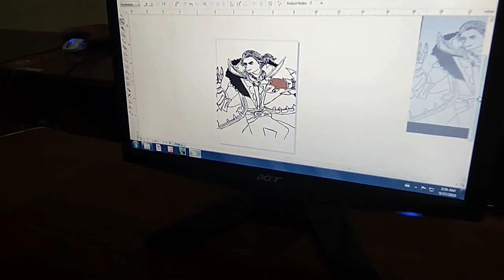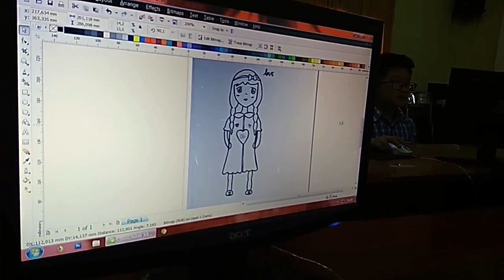Ekstra Kurikuler Klub Komputer - SMPK Santa Maria 2 Malang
Materi Corel Draw untuk kelas 7, Kelas 8 Bahasa HTML dan Google Sketchup untuk kelas 9